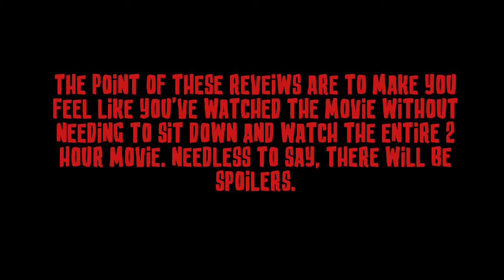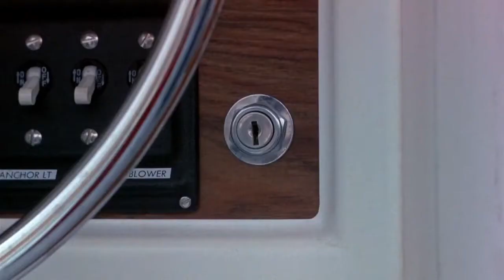Frogs Review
Another Sam Elliott classic! Frogs from 1972. Today the Pond! Tomorrow the World!